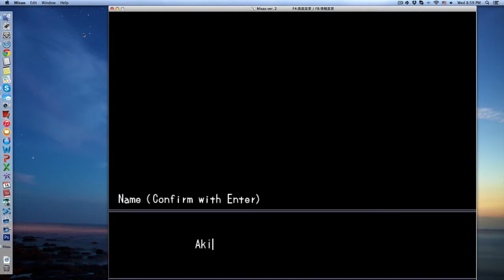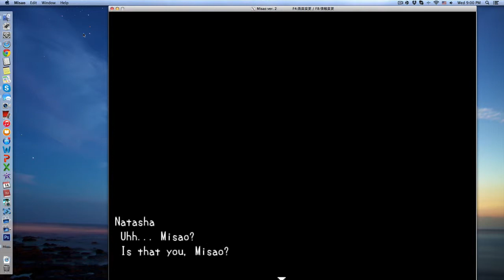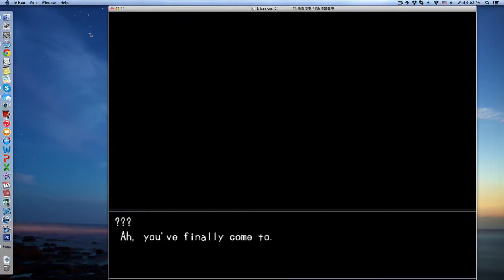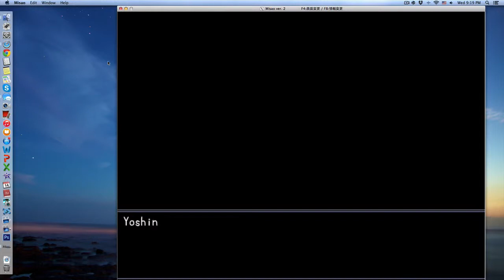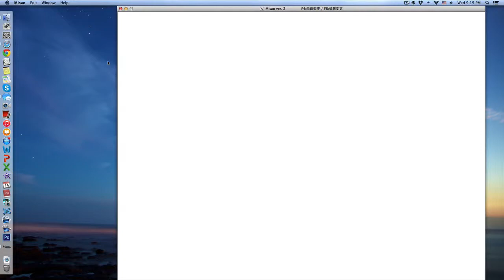"MY FRIENDS DIEID!" Misao Part 1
A new walkthrough series called Misao free to play rpg indie horror game. Hopefully you guys enjoy it as much as i love indie games!